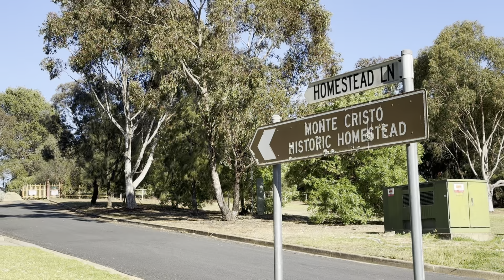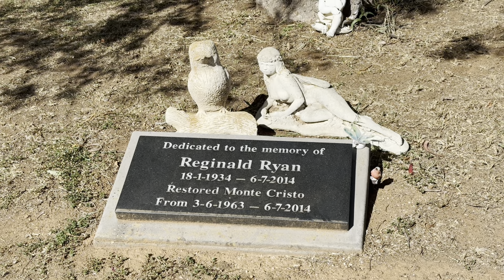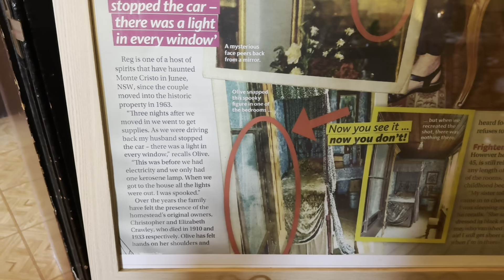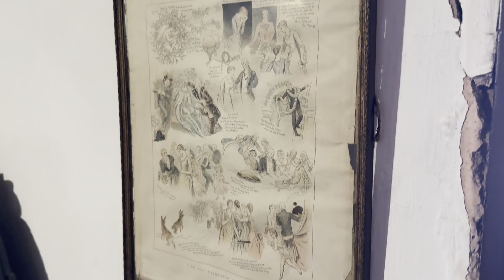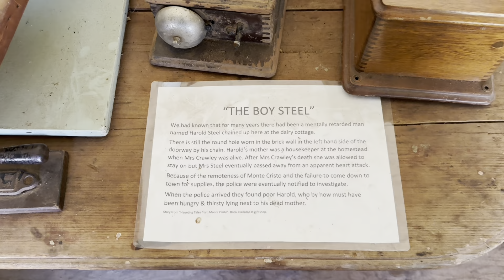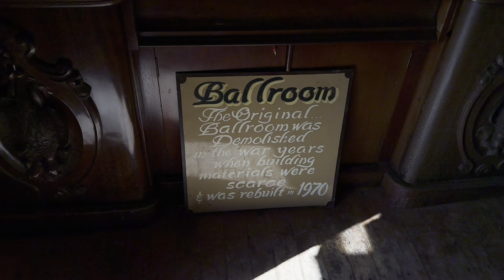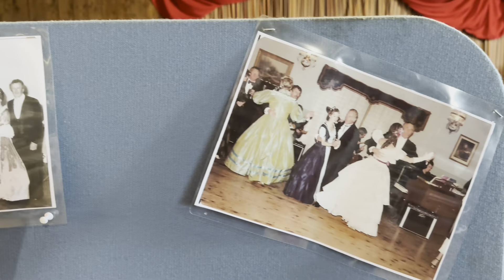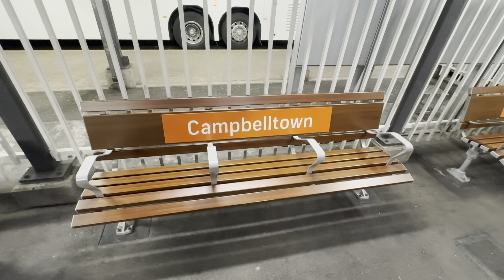Sydney Trains Vlog 2264: Halloween 2024 🎃 Junee Trip - The Most Haunted House in Australia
Halloween 2024 Junee Trip - The Most Haunted House in Australia

Filmed on 12th & 13th October 2024